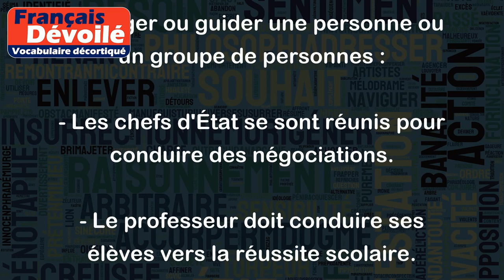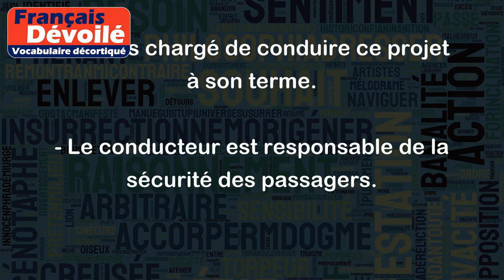Conduire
"Conduire" est un verbe qui a plusieurs sens, voici quelques-uns d'entre eux avec des exemples :
1. Diriger ou guider un véhicule :
- Je conduis ma voiture tous les jours pour aller au travail.
- Mon ami conduit une moto très rapidement.
2. Diriger ou guider un animal :
- Le berger conduit son troupeau de moutons dans les champs.
- Le cavalier conduit son cheval lors d'une compétition.
3. Diriger ou guider une personne ou un groupe de personnes :
- Les chefs d'État se sont réunis pour conduire des négociations.
- Le professeur doit conduire ses élèves vers la réussite scolaire.
4. Gérer ou administrer quelque chose (souvent une entreprise) :
- Il a su conduire son entreprise vers le succès.
- Les dirigeants doivent conduire les affaires de l'entreprise avec sagesse.
5. Être responsable de quelque chose :
- Je suis chargé de conduire ce projet à son terme.
- Le conducteur est responsable de la sécurité des passagers.